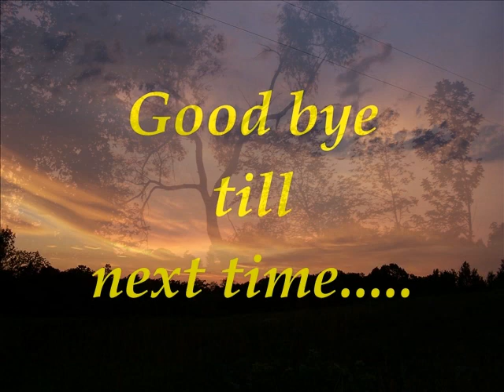Reunion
Family Reunion on Trade Lake in Wisconsin - 2008